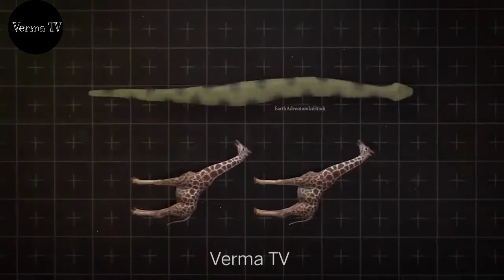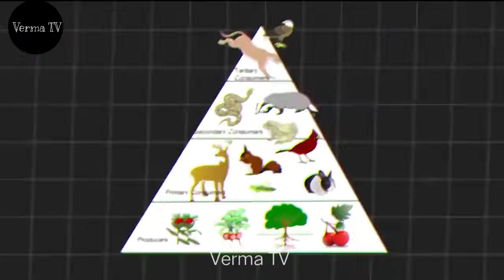You'll Never Believe This What happened if Titanova snake was still alive Fact | Gaint snake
You'll Never Believe This What happened if Titanova snake was still alive  Fact | Longest snake | Gaint Snake FC Ep
             Best Gear used
Gorilla tripod
Second light
Green screen